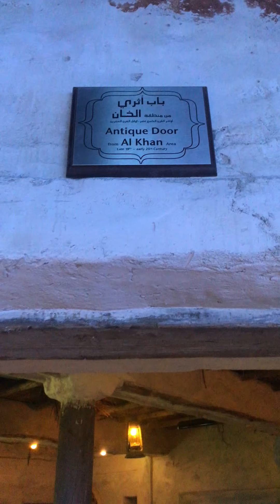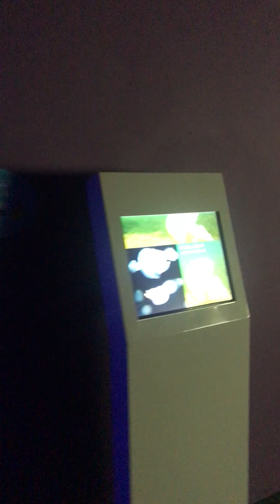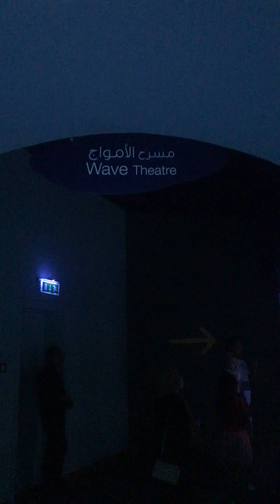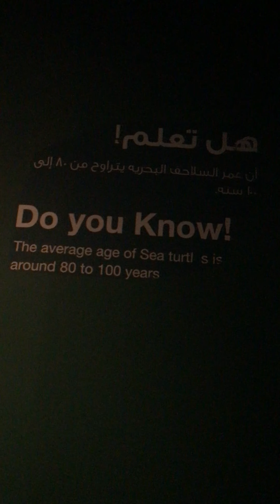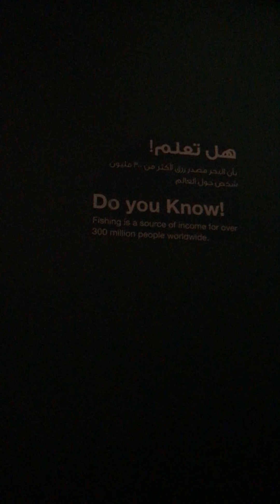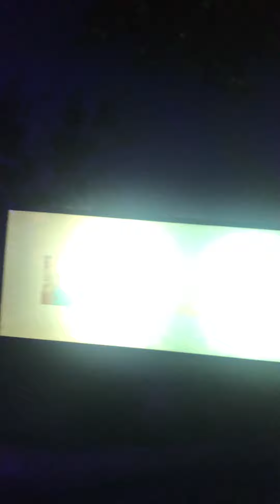Sharjah Aquarium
For Dubai Sharjah Abudhabi Tour packages call me Husain 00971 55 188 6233